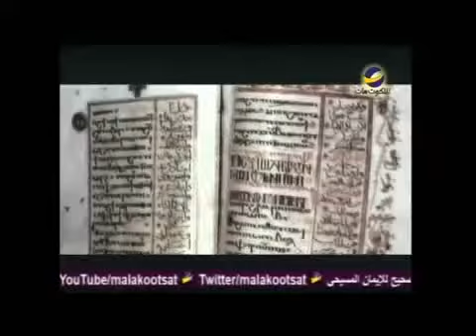إعلان برنامج "لايزول منه حرف" مع خالد بشرى ويوسف ناثان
برنامج يتناول موضوع صحة الكتاب المقدس من كل الجوانب يأتيكم في الأوقات التالية على قناة الملكوت
يوم الاثنين
04:30 AM
04:30 PM
10:30 AM
10:30 PM
والإعادة يوم السبت
03:30 AM
03:30 PM
09:30 AM
09:30 PM